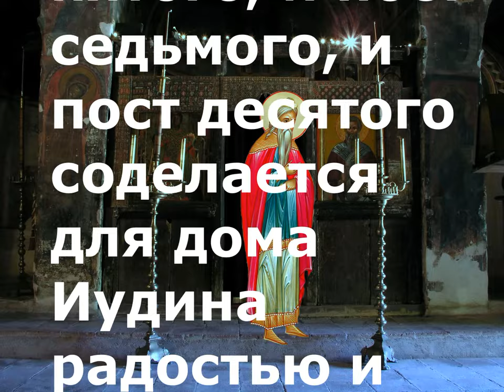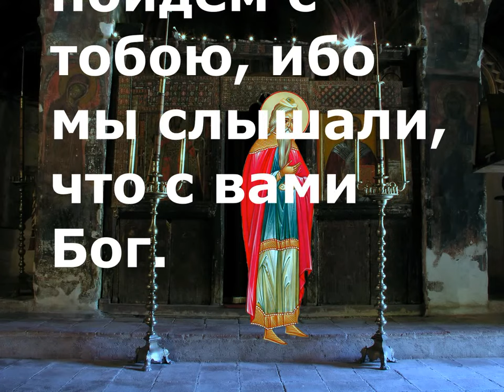Евангелие дня 12 марта 2021 года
Книга пророка Захарии  8:19-23

Каждый день мы распространяем слово Господне в этом блоге, чтобы всякий человек  услышал святое благовествование.   Слушайте и распространяйте Святое Евангелие Во славу Присно сущий Святой Троицы Отца и Сына и Святого Духа.